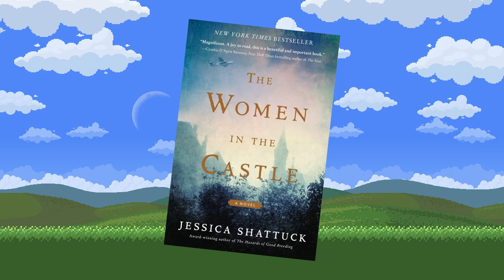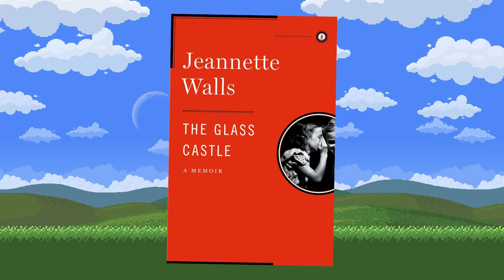Taking Book Titles Too Literally #2 - Tattoos and castles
A (potentially) weekly series where I try to get cool story ideas by taking book titles literally.

Book titles are:
The Women in the Castle
The Girl with the Lower Back Tattoo
The Glass Castle
The Sky is Everywhere

Music is from 100% Orange Juice